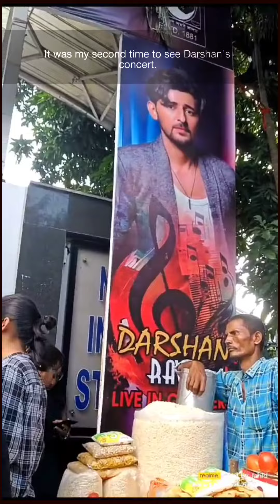Darshan Raval Live Concert in KOLKATA 💙💙darshan